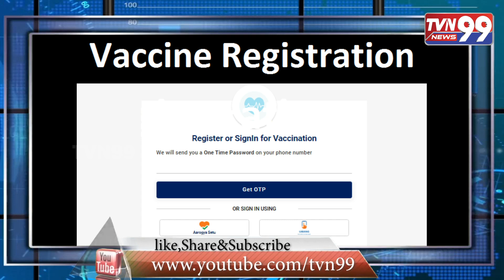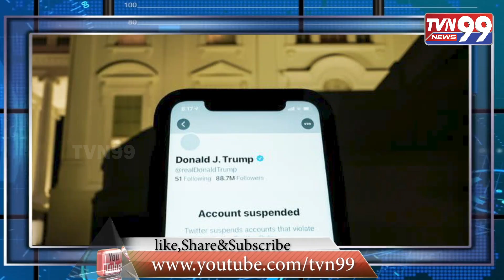TVN99 URDU || Today's Speed News || 07-06-2021